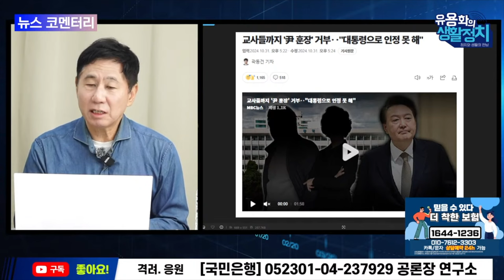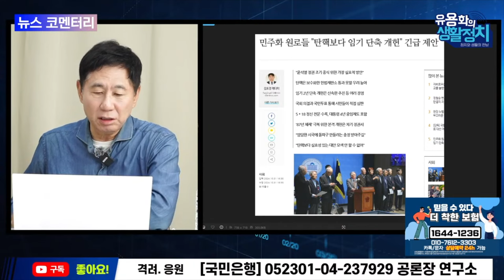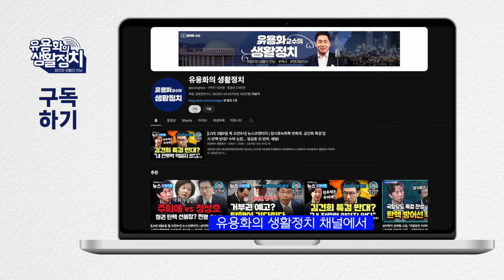한국경제 엉망진창, 러시아 주식시장보다 한국 주식시장 뒤쳐지고 있다 [뉴스브리핑]